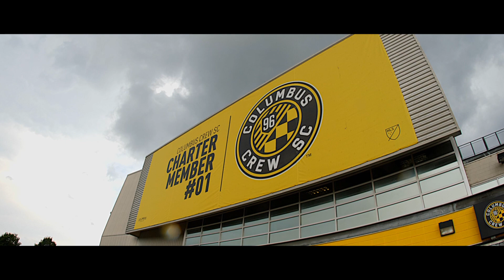Sustainable Plant Systems: Turfgrass Science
The Sustainable Plant Systems major offers a specialization in Turfgrass Science. Turfgrass Science at The Ohio State University offers students unique experiences and invaluable resources to be successful in the world of turfgrass management. Students interested in sports, science, plants, and who have a love for the outdoors will find a home in Turfgrass Science.